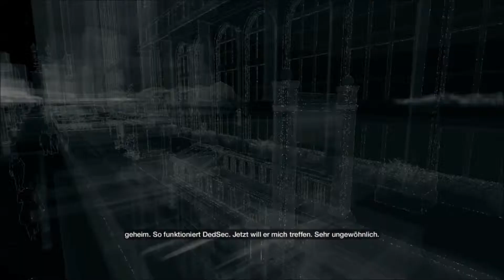Lets Play Watchdogs #012 BADBOY xD